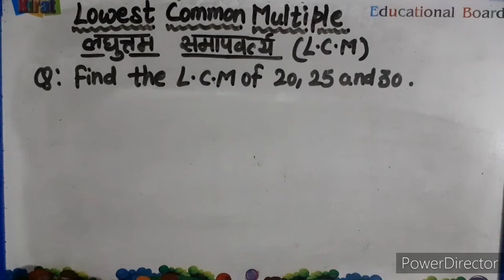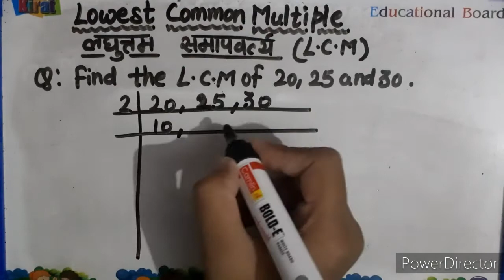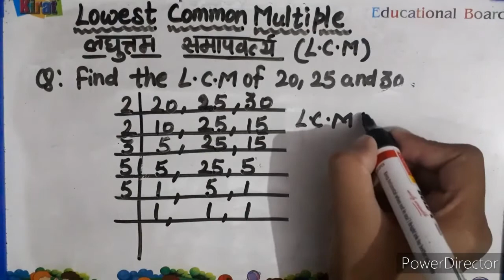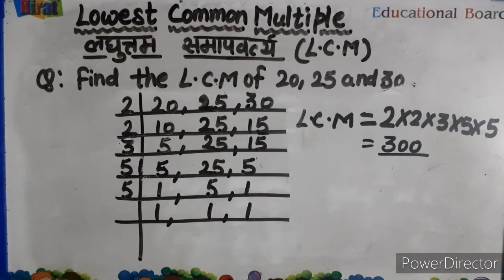LOWEST COMMON MULTIPLE (LCM) || Class-6th || MATHS || INTENSIVE STUDY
Is video me apko Lowest common multiple (LCM) ke bare me janne ko milega to video ko pura dekhe